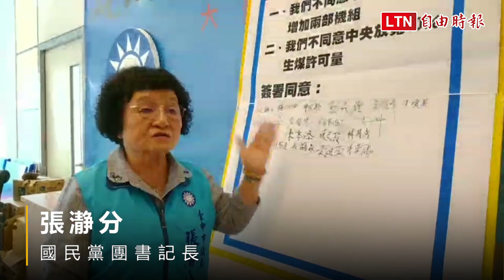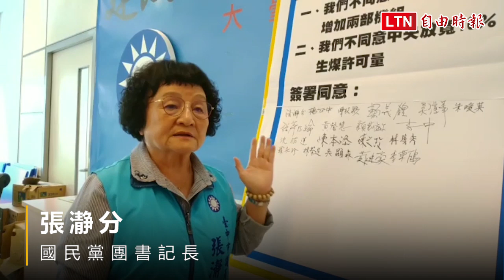反對中火燃煤許可量10％ 中市藍議員揚言串聯彰投北上抗議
針對環保署函文給台中市政府環保局，解釋中火固定污染源許可證有10％的容許差值，國民黨台中市議會黨團今日召開記者會，抨擊中央踐踏地方自治權及民意，讓台中人用「命」發電，並連署反對中央放寬10％生煤許可量，同時揚言結合彰化、南投北上抗議。